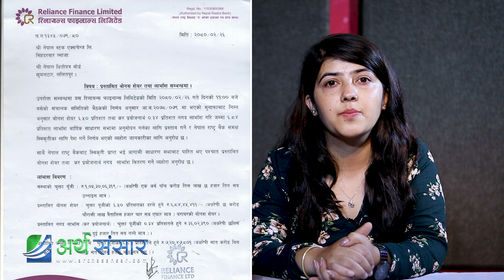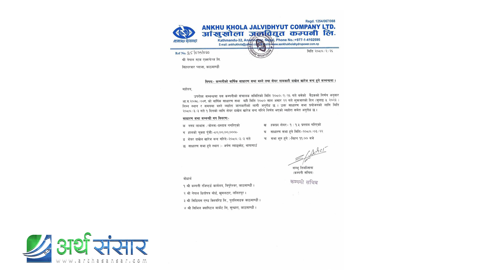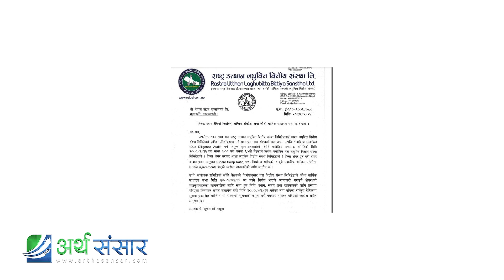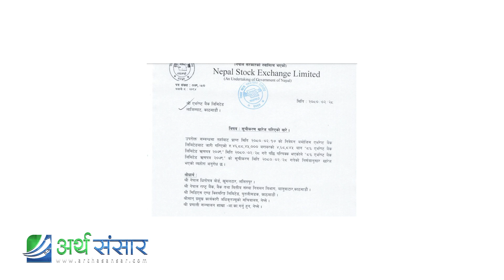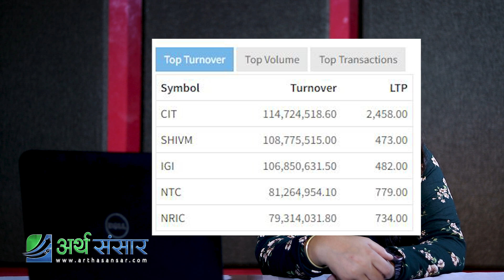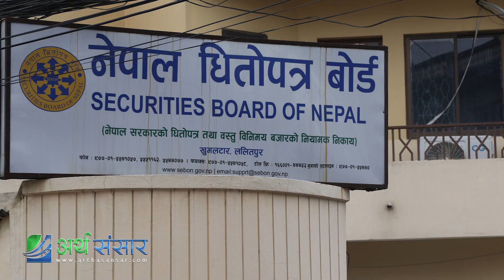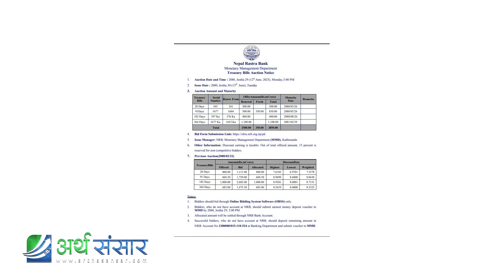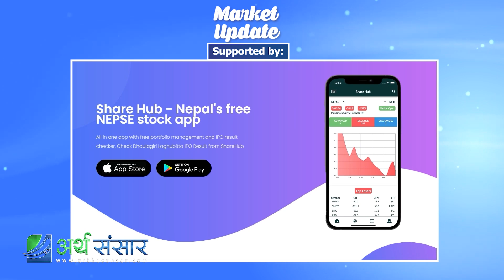CIT को सबै भन्दा धेरै कारोबार, आज अरु के के भयो ? केहि अपडेट छुट्यो कि ? Market Update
sharemarket nepal
sharemarket news
sharemarket interview
sharemarket suggestion
sharemarket analysis
arthasansar talk
arthasansar interview
sharemarket analysis
Nepse
Nepal Stock Exchange
Sebon
Dhitopatra Board
nepse
Arthasansar Talk
Arthasansar Bahas
Arthasansar Bulletin
Bajar ko Chirfar
Basanta Pandey
Dipendra Agrawal
Keshav Koirala
Gyanendra Lal Pradhan
Guru Neupane
Durga Tiwari
Sandeep Chaudhary
Nirmal Pradhan
Broker no 58 best stock
Hari Dhakal
Shiva Chandra
Subash Chandra Dhungana
Subash Karki
Best Buy
Political News
Economical News
Enterpreneur Nepal